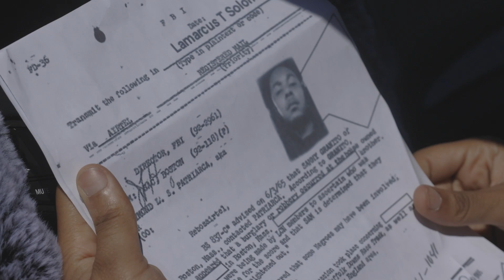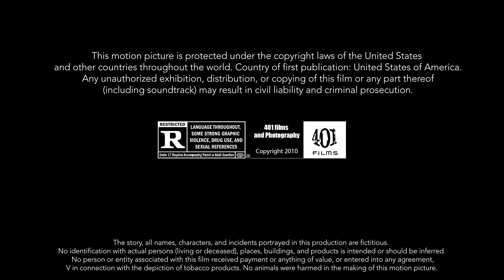Unpaved Roads EP 4 s1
Thinking back on The Time
Memories Are sometimes all we have To keep friendships love and even yourself together